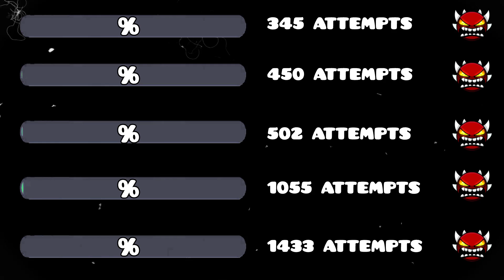How FAR can I go against Geometry Dash PRO players